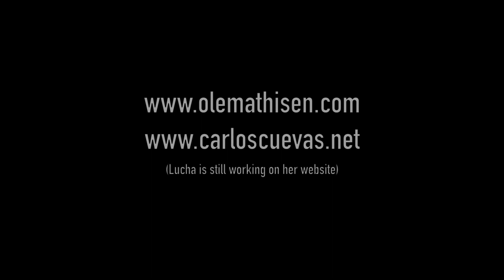Pedestrian Sway: "Diabelli Variation"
Pedestrian Sway pianist Carlos Cuevas & Saxophonist Ole Mathisen perform the Diabelli Variation written by Ole Mathisen.